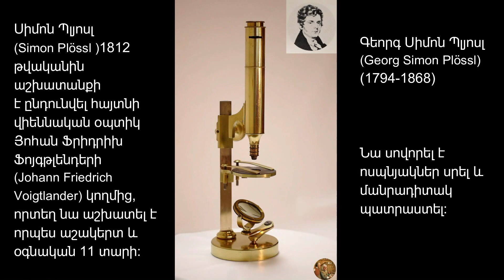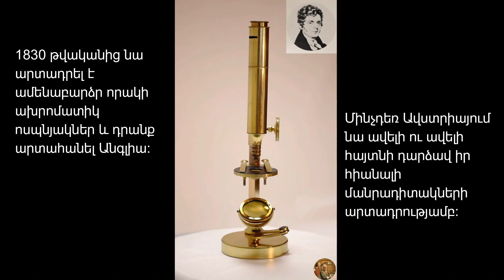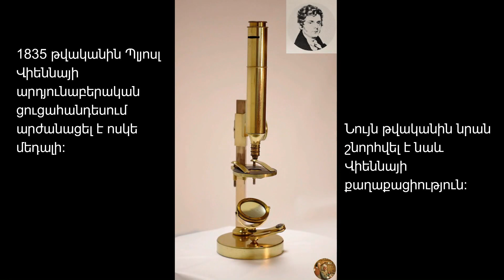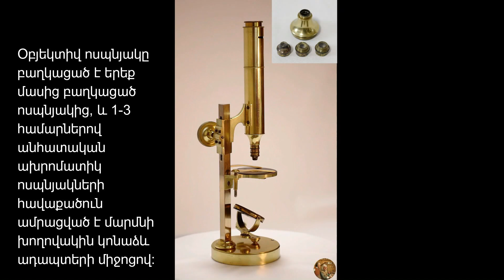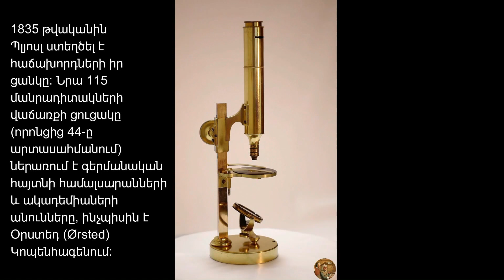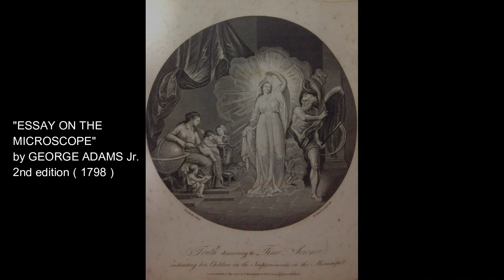【Լեզուն ㊳ 】Վաղ մանրադիտակների կարճ պատմություն (Սերիա 1) Սիմոն Պլյոսլ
Գեորգ Սիմոն Պլյոսլը (Georg Simon Plössl: 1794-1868) ծնվել է 1794 թվականին Վիեննայի մոտ գտնվող Վիդեն քաղաքում։ Նա փայտամշակման տեխնիկան սովորել է պահարանագործ հորից և 1812 թվականին աշխատանքի է ընդունվել հայտնի վիեննական օպտիկ Յոհան Ֆրիդրիխ Ֆոյգթլանդերի մոտ (Johann Friedrich Voigtlander:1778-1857), որտեղ 11 տարի աշխատել է որպես աշակերտ և օգնական։ Նա սովորել է ոսպնյակներ սրել և մանրադիտակ պատրաստել։ Այդ ընթացքում նա ընկերացավ համալսարանի երկու պրոֆեսորների՝ բուսաբան Ջոզեֆ Ֆրանց Ֆրեյհեր ֆոն Ժակինի (Joseph Franz Freiherr von Jacquin:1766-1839) և աստղագետ Ջոզեֆ Յոհան ֆոն Լիտրոյի (Joseph Johann von Littrow: 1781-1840) հետ։ Նրանց աջակցությամբ մասնակցելով նրանց դասախոսությանը (սովորել է մաթեմատիկա և օպտիկա)՝ նա գիտելիք է ձեռք բերել քննություն հանձնելու որպես օպտիկայի մասնագետ։ 1823 թվականին Պլյոսլը հիմնադրեց իր սեփական օպտիկական մեքենաների ինստիտուտը Գոլդեգգասում, Վիեննա: 1830 թվականից նա արտադրել է ամենաբարձր որակի ախրոմատիկ ոսպնյակներ և դրանք արտահանել Անգլիա։ Մինչդեռ Ավստրիայում նա ավելի ու ավելի հայտնի դարձավ մանրադիտակների հիանալի արտադրության շնորհիվ։ Մոտավորապես 1830 թվականին Հայդելբերգում գերմանացի բնագետների համաժողովի ժամանակ նրա Ախրոմատիկ մանրադիտակը շահեց իր տեսակի մեջ լավագույն սարքի մրցանակը, և գիտնականները, ովքեր մասնակցեցին, լայնորեն տարածեցին նրա անունը: 1835 թվականին Պլյոսլը Վիեննայի արդյունաբերական ցուցահանդեսում արժանացել է ոսկե մեդալի։ Նույն թվականին նրան շնորհվել է նաև Վիեննայի քաղաքացիություն։ Այսօր Simon Պլյոսլ հայտնի է որպես առաջին մարդ, ով կատարելագործել և ավարտել է ախրոմատիկ մանրադիտակի օբյեկտիվ ոսպնյակը: 1835 թվականին Պլյոսլ ստեղծել է հաճախորդների իր ցանկը: Նրա 115 մանրադիտակների վաճառքի ցուցակը (որոնցից 44-ը արտասահմանում) ներառում է գերմանական հայտնի համալսարանների և ակադեմիաների անունները, ինչպիսին է Օրստեդ (Ørsted) Կոպենհագենում: Հետագա տարիներին զգալի թվով հետազոտողներ մանրադիտակներ գնեցին Պլյոսլ, հատկապես կենտրոնական Եվրոպայում, որտեղ հետազոտական գործունեությունն ակտիվ էր: Պլյոսլը երբեք չի ապրել իր հայրենի քաղաքից հեռու կամ նույնիսկ հեռու ճանապարհորդել: Նրա վերջին տարիները տառապում էին լսողության կորստի աճից, որն ավելի ու ավելի էր թակարդում նրան: Այդուհանդերձ, նա ակտիվորեն սրեց, հավաքեց և կարգավորեց իր արհեստանոցի ոսպնյակները։ Պլյոսլ ոսպնյակը լավ շտկված էր և ուներ համեմատաբար մեծ բացվածք: Նա աստիճանաբար մեծացրեց թվային բացվածքը մինչև 1853 թվականը, իսկ ավելի ուշ այն հասավ մինչև 0,60 թվային: Այդ ժամանակից ի վեր ոչ մի հետագա բարելավում չի նկատվել: Եվ Պլյոսլ երկար խողովակներով մեծ մանրադիտակները մրցակցում էին գերմանական և ֆրանսիական մրցակիցների նոր կոմպակտ մոդելների հետ, որոնք հայտնվեցին 19-րդ դարի կեսերից հետո: Մրցակցությունը դժվարացրել է Պլյոսլ գործը։ 1868 թվականին Պլյոսլը մահացավ 73 տարեկան հասակում աշխատանքի հետ կապված դժբախտ պատահարի հետևանքով, որի ժամանակ նրա կայծքարե ապակե ափսեն ընկավ և փորփրեց նրա թևը: Մանրադիտակը հետագայում վաճառվեց Ս. Պլյոսլ և Ընկերություն (S. Plössl & Comp) ընկերության անունով և շարունակվեց արտադրվել մինչև 1905 թվականը:

հղում:
«Միկրոսկոպիայի պատմություն»՝ Հարալդ Մո,
International Publishers for Science and Art, հրատարակվել է 1990 թ.
"Mikroskopets Historie" by Harald Moe
Internationalt Forlag for Videnskab og Kunst 1990
մյուսները